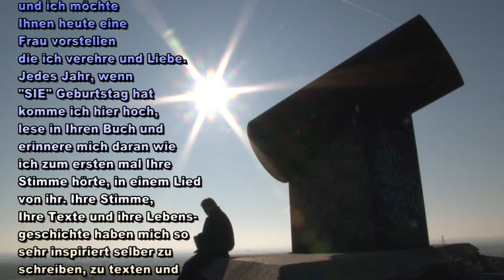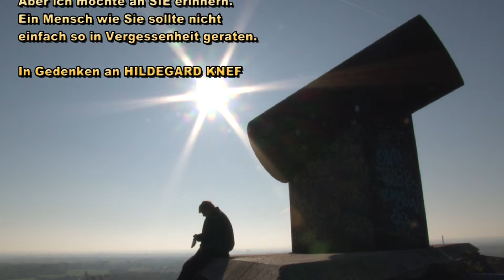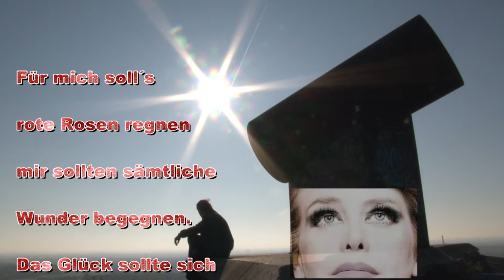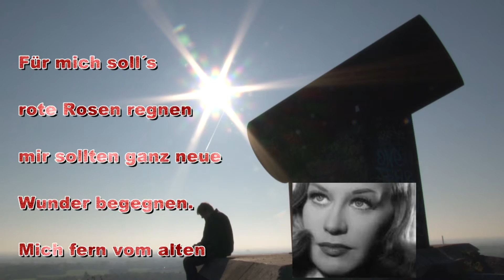In Gedenken an Hildegard Knef - RCH multimedia 2016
In Erinnerung an Hildegard Knef

Titel:    Für mich soll´s rote Rosen regnen
Text:    Hildegard Knef
Kommentar & Video: Ronald Colonier
Produktion: RCH multimedia 2016